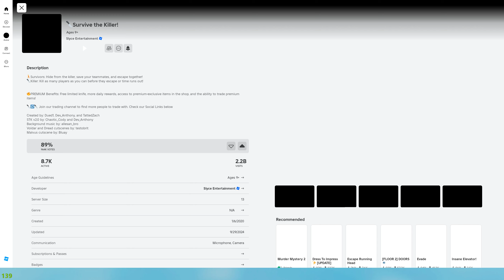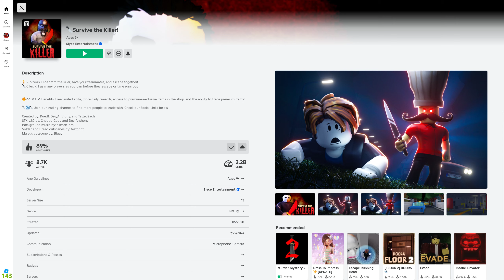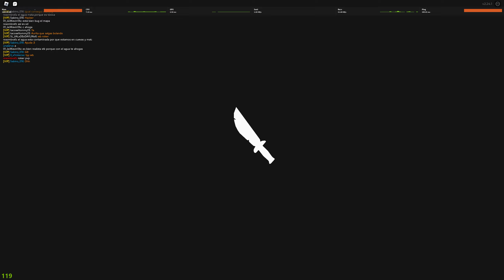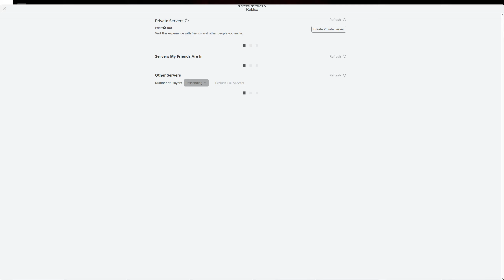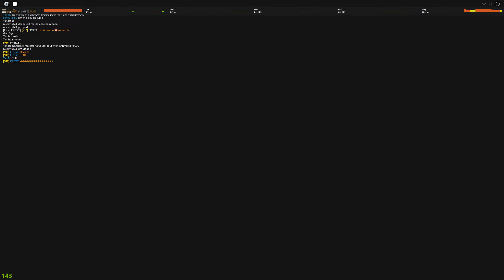DU SURVIVE THE KILLER ! AS LONG AS IT SELLS ! EPISODE 796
Cette chaîne est consacrée à STK sur Roblox. Les récentes mises à jours, les dernières informations intéressantes... avec une série qui s'allonge sur 1000 épisodes sur cette expérience !

▶️Allez checker le jeu de RAMBO !
▶️Trouve les Habitants de Jospiré !